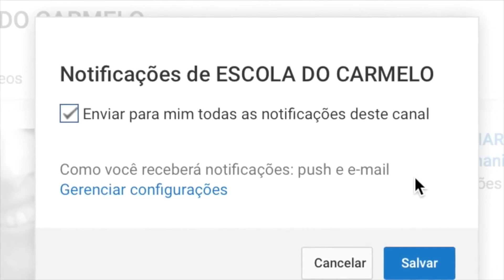QUAL O MELHOR VINHO DE JESUS?|2 Domingo do Tempo Comum C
Meditando o Evangelho com Frei Claudiano